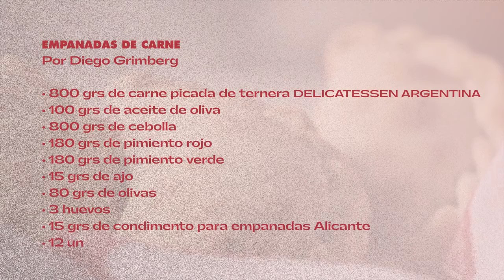Pack Maridaje Empanadas Para Preparar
Pack VinoElBuenRollo Maridaje Empanadas
Para la preparación 12 unidades
Incluye:
1 Solfa Soul blanco Torrontés
1 1853 tinto Malbec
1 Paquete de tapas de empanadas x 12 delicatessen Argentina
1 Paquete 800 grs carne picada
1 Paquete condimentos para empanadas
2 Alfajores Havanna

¡Bienvenidos a esta nueva de experiencia!
Gustitos argentinos para disfrutar en casa

AndesWine junto a Delicatessen Argentina hemos diseñado packs promocionales de productos, para llegar a vuestro hogar con una propuesta diferente, con los ingredientes ideales para un buen rollo.
Vino + Gustitos argentinos (by Delicatessen Argentina) + receta sugerida en Youtube (vino el buen rollo) + playlist de Spotify (vino el buen rollo) para cocinar + precio buen rollo

Ahora a disfrutar!!!